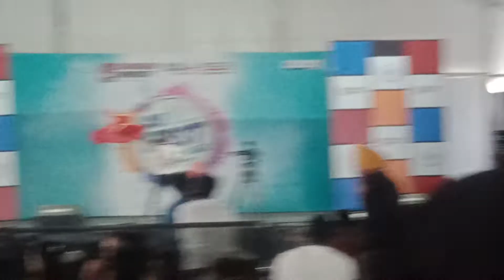27 March 2022(3)